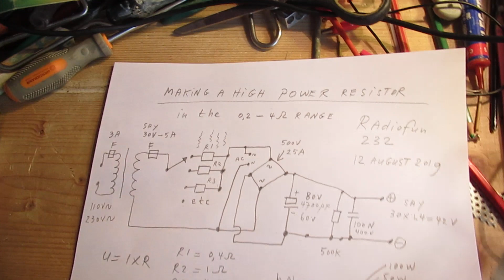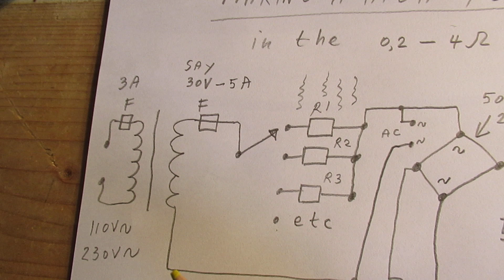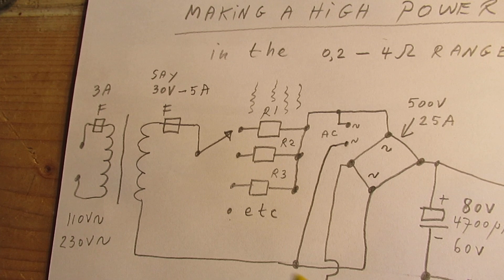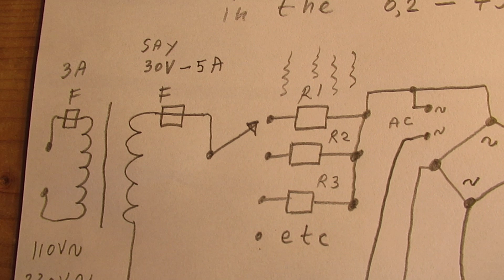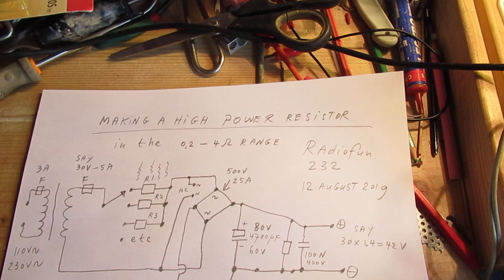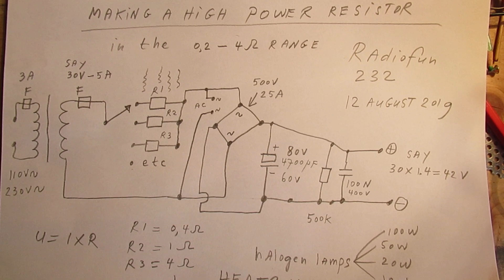How to make in an easy way high power resistors in the 0,1 up to 4 ohm range (demo)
Warning: this circuit may NOT (!) be used in automotive applications, in situations with flammable gases or fluids, or with materials that can take fire.

Be very (!!) careful, your halogen lamps or “steel wire resistor” can get very hot, steel wire can even start to glow red hot or orange hot.

Clamps and wiring have to be made from heat resistant materials: copper or brass blocks with screw connections, silicone or glass fibre isolation hose, porcelain or stone. Soldering will not work, the solder will melt when the halogen lamp or “steel wire resistor” gets hot.

The video shows how you can make a high power resistor with steel wire or halogen lamps. Everything here is ment for well ventilated electrical situations on voltages between (say) 3 Volt and 50 Volt.

For automotive applications: buy completely closed power resistors with the resistive element/resistive wire integrated in a metal block/heatsink, made by well known manufacturers. Don’t use this circuit in cars, etc.

Be aware of that, I saw on the internet my circuits reproduced in a poor or even not proper way.  I can not help that, sorry. Upload 12 august 2019.

By the way: second video where I give a purely experimental circuit (advise: don't use that second circuit when you need a pure sinewave out (!), it could be that you need a pure sinewave, not distorted in any way, the link to this/the referred circuit does not produce that pure sine wave) is
That second video is ment for people that need current limiting in a power supply circuit, without using power resistors in the supply line to limit the current, but using a 2N3055 transistor as current limiter.

In that video a transistor is used as an AC resistor. That circuit only works in the 60-50-80 Watt range, ment for maximum 24 V at (say) 5 Ampère.